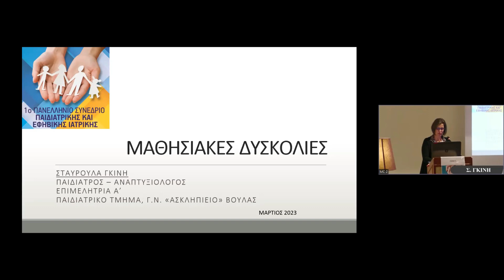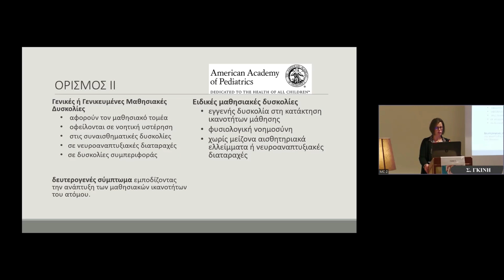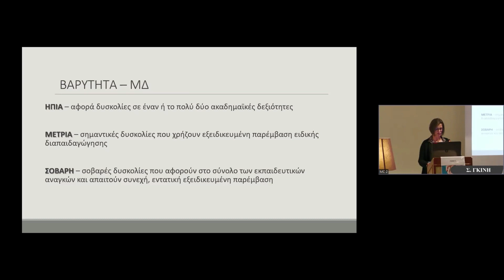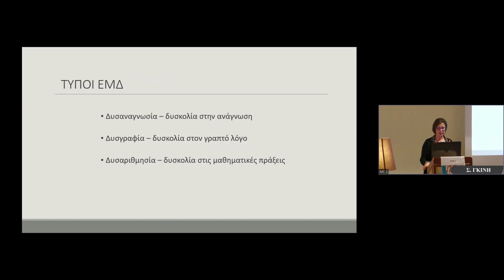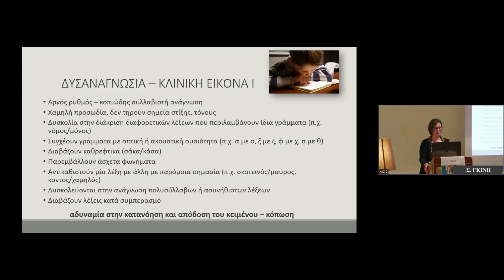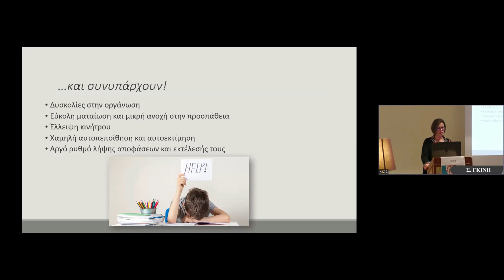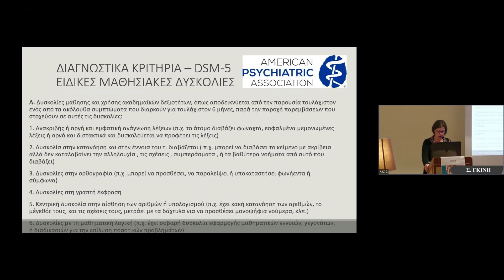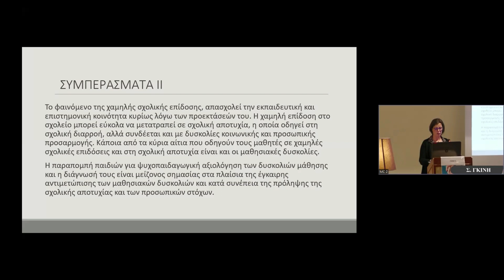ΓΚΙΝΗ Σ. WORKSHOP ΜΑΘΗΣΙΑΚΕΣ ΔΥΣΚΟΛΙΕΣ